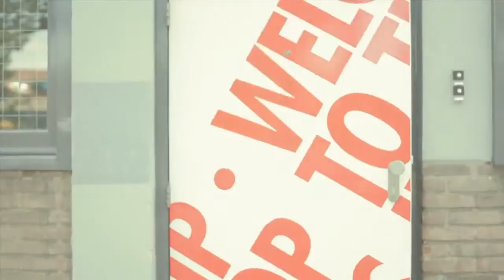Red Bull BC One - All Stars at IBE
Directed by Mason Rose
Copyrights by Red Bull BC One

Daybreak by Jey